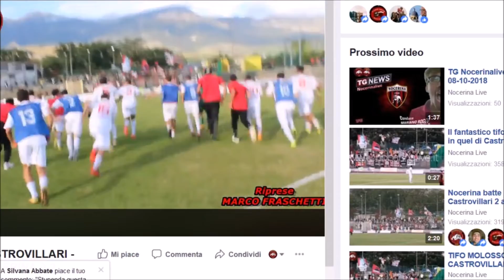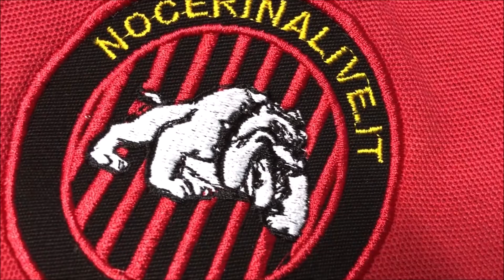NOCERINALIVE LO SPOT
La nuova pubblicità targata Nocerina Live che andrà anche in onda sui canali di Telenuova